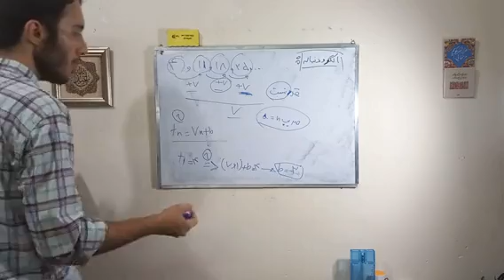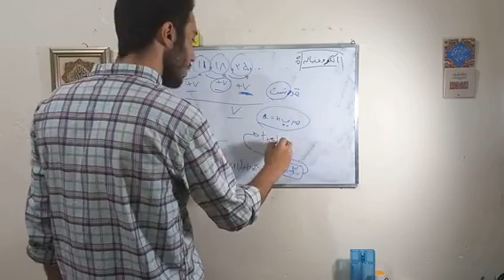مدرس ریاضی مسعود رجایی